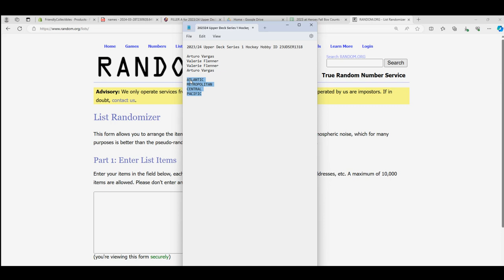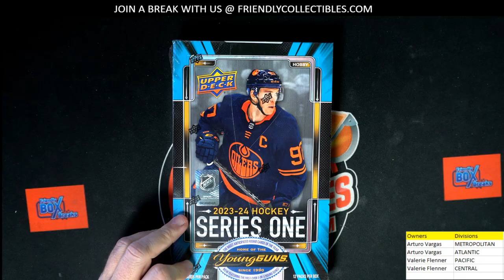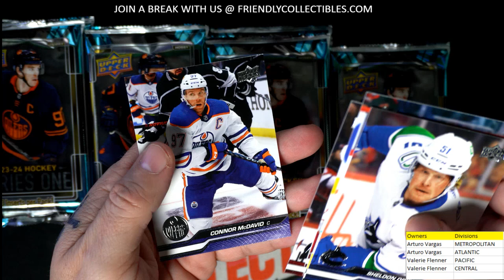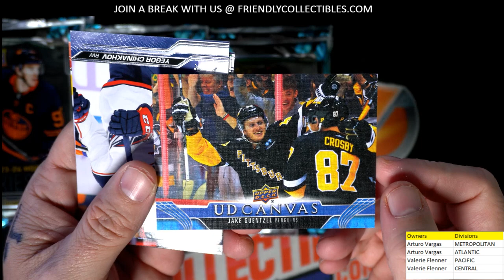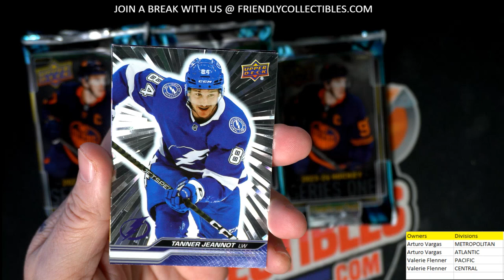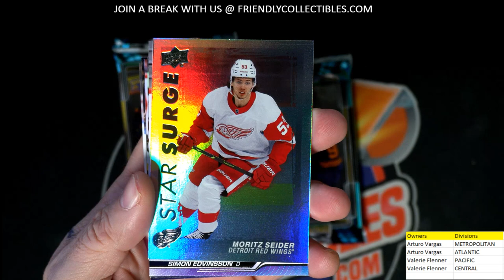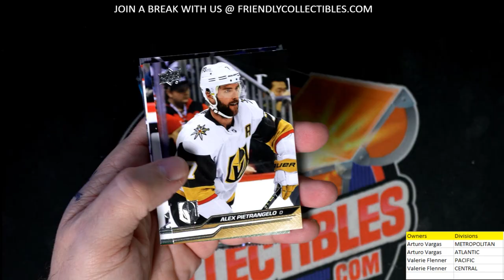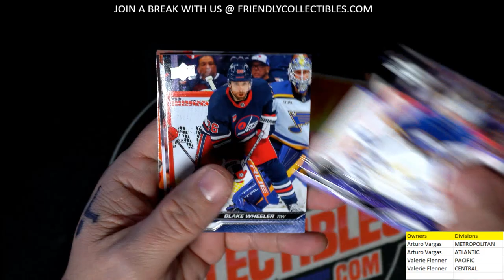202324 Upper Deck Series 1 Hockey Hobby ID 23UDSER1318 2